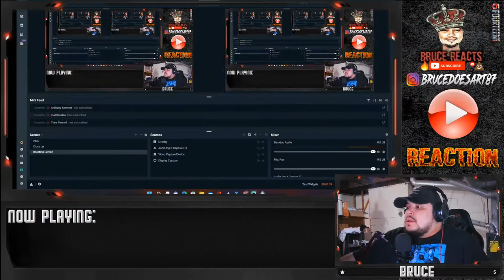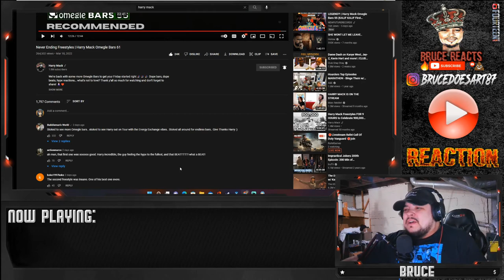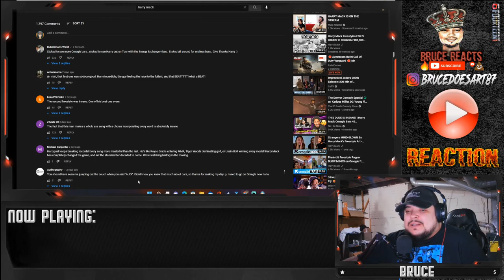Omegle Bars 61 REACTION I Never Ending Freestyles